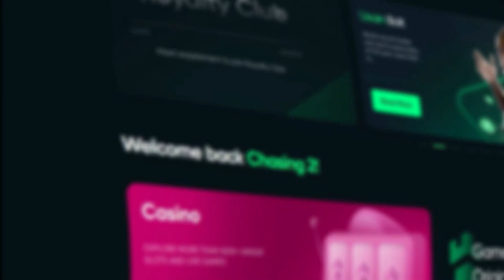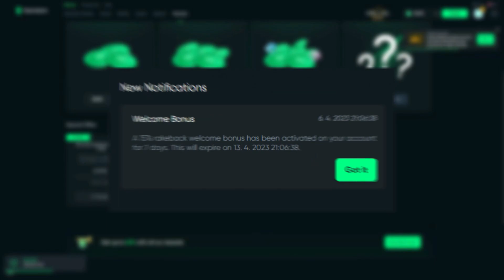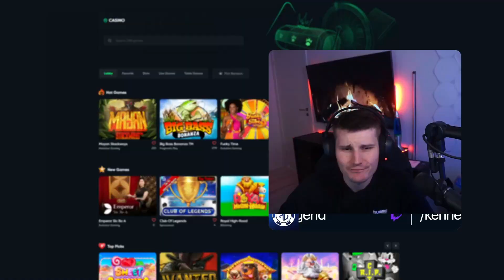ALL IN CHALLENGE #18 FRUIT PARTY (MASSIVE $420 ALL IN)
18+ Be gamble aware! Dont play what you cant afford to lose.

Editor: @Holf471
Thumb: @jovan21232